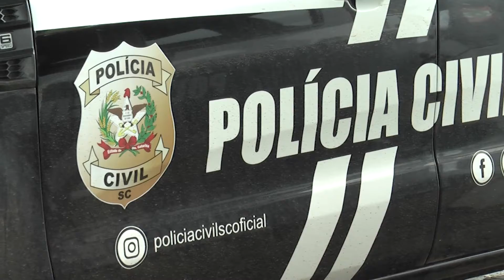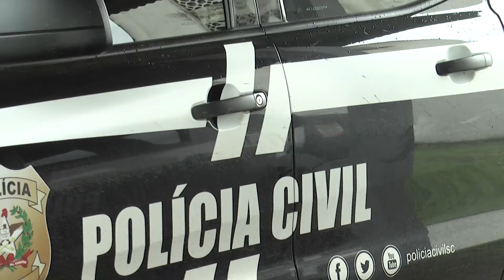VT FALSO ROUBO E SEQUESTRO NO SUL DE SC